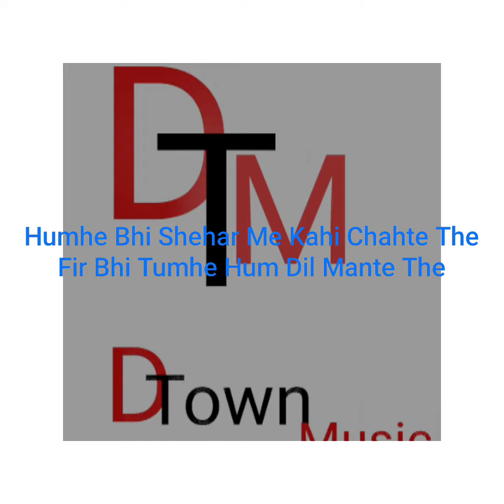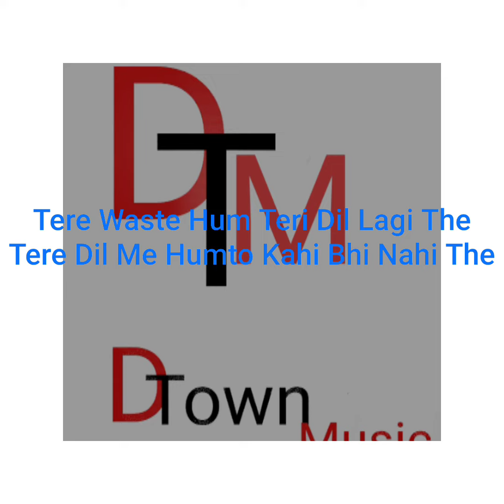Tum Bewafa Ho Song Remix || Payal Dev Ft. Stebin Ben || Arjun Bijlani || Nia Sharma || D Town Music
🎧 Use Headphone 🎧

Song : Tum Bewafa Ho
Music Composer - Payal Dev
Lyrics : Kunal Vermaa
Singer : Payal Dev & Stebin Ben
Video Director : Navjit Buttar
Music producer : Aditya Dev
Rabab : Tapas Roy
Guitar's Krishna Pradhan
Vocals Recorded at Aditya Dev's Studio
Instrument's Recorded at Studio 504
Recording Engineer : Rahul Sharma
Assistant Engineer : Samir Dharap
Mixed & Master By Tosif Shaikh at Soundsworth Studio
Assisted By Prasad Maha
Project Marketing :- Vivek Tulli
Casting : Himanshu Mishra

Remix Label :- D Town Music

Batana Zarur Kesa Laga Apko Song